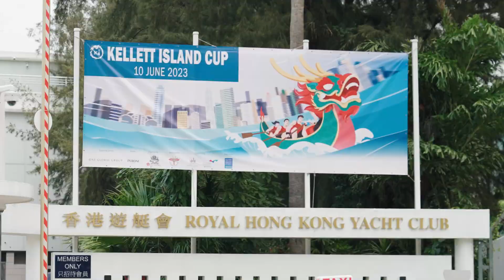RHKYC 2023 2nd Quarter Video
Summer is here and we reflect on the first half of 2023 with all sorts of goodies from the Top Dog Series winner to medal hauls in masters rowing... we feature the Club's new rescue boats and we go behind the scenes of the fourth Kellett Island Cup and celebrate all those that contributed to the supportive community at RHKYC!